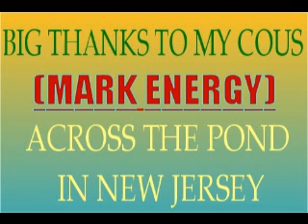lUV PARADE - Neo & Barbwire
Added this because i couldnt find this version already uploaded on you tube.
Please let me know if its already been uploaded  and i over looked it.
Theres something special about about been the first to add a great tune here.